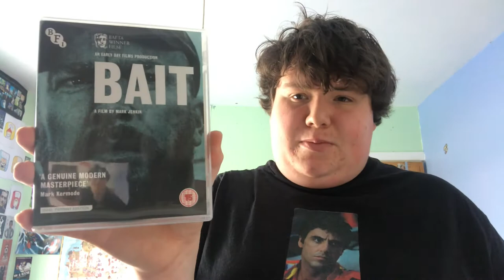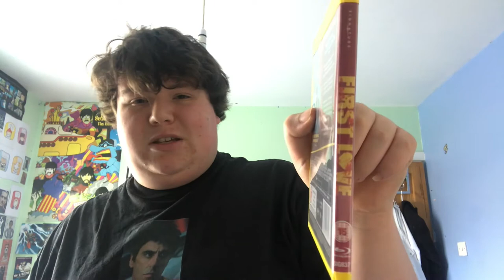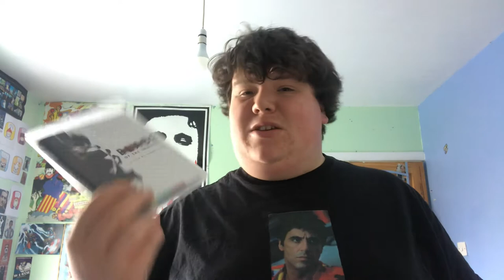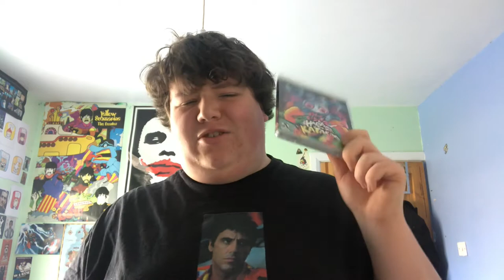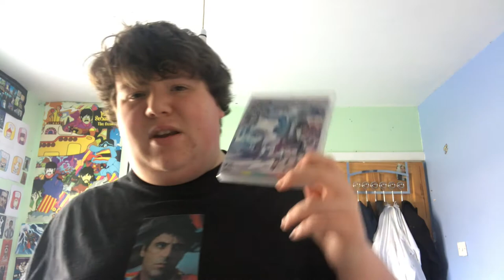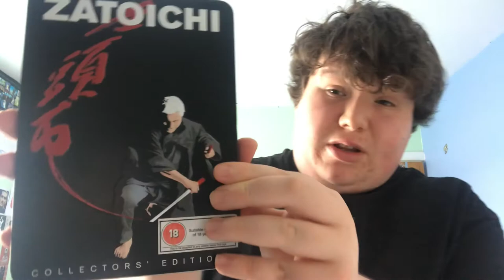Pickups BFI Arrow and more.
Twitter: @CrackFox45 or at my Business one at AshtonLochlan
 Instagram: personal account lochlan_Ashton or my business lochlanashton